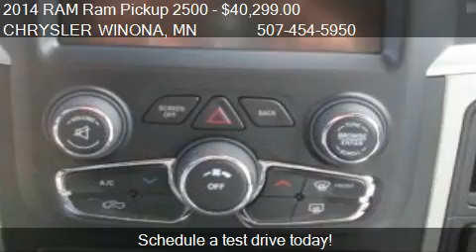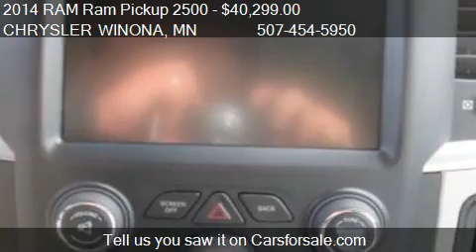2014 RAM Ram Pickup 2500 Big Horn 4x4 4dr Crew Cab 6.3 ft. S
This 2014 RAM Ram Pickup 2500 Big Horn 4x4 4dr Crew Cab 6.3 ft. SB Pickup is for sale in Winona, MN 55987 at CHRYSLER WINONA.
Engine: V8 6.4L V8
Transmission: Automatic 6-Speed
Color: Granite Crystal
Mileage: 0
Contact CHRYSLER WINONA 121 Huff St Winona, MN 55987 to test drive this 2014 RAM Ram Pickup 2500 Big Horn 4x4 4dr Crew Cab 6.3 ft. SB Pickup today.